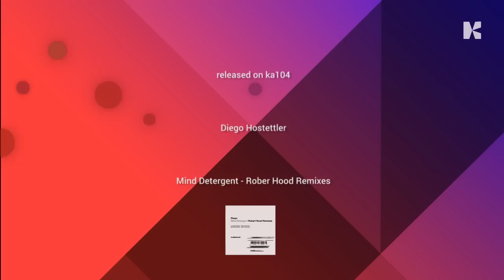Diego Hostettler - Mind Detergent (Robert Hood Mix 1)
20 Years of Kanzleramt: ka164 k-remixes are out now!